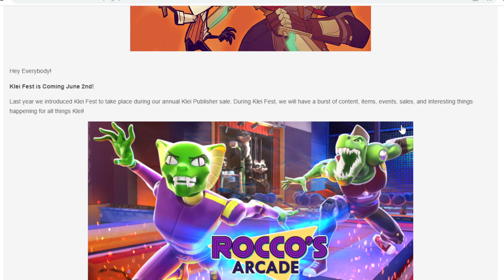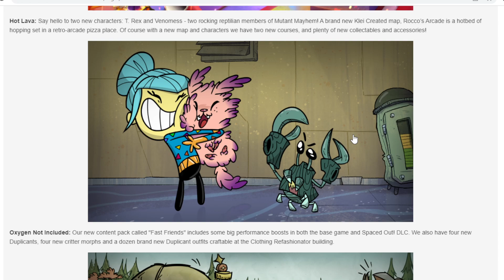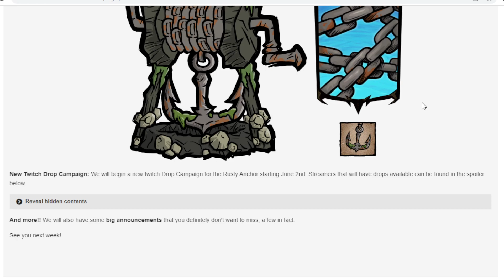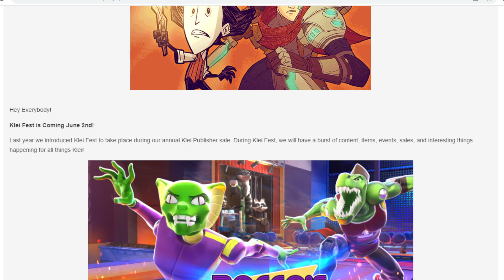Don't Starve Together Klei Fest 2022 - DST Summer Cawnival - Don't Starve New Updates 2022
Don't Starve Together Free Skin - Free Torch Skin
Twitch Drop Free DST Skin
2022 Roadmap

Don't Starve Together Free Skin - Torch Skin - Twitch Drop Free Don't Starve Together Skin

How To Get Free Twitch Drops for Don't Starve Together

DST Free Skins - DST Twitch Drops

Don't Starve Together Free Skins Every Day
DST Daily Free Skins
Don't Starve Free Skins Daily

Don't Starve Together Free Spools
Free Spools & Klei Points
DST Free Skins
DST Free Spools
Don't Starve Together Auto Plant and Pickup Items
Automate DST
Action Queue DST!
How to kick someone in DST
How to kick someone in Don't Starve Together
Don't Starve Together Admin Powers
Admin Commands DST
Admin Powers in DST!

Don't Starve Together Wormhole Markers
Wormhole Markers
Auto Mark your Wormholes in DST!

Dont Starve Together Guide - Beginner's Guide
Don't Starve Together Map Sharing
Map Sharing DST
How to see other players on the map in DST!
DST Pause
Dont Starve Together Pause
How to Pause DST
Don't Starve Together Pause
How To Pause Don't Starve Together